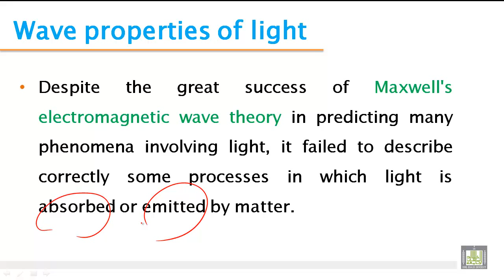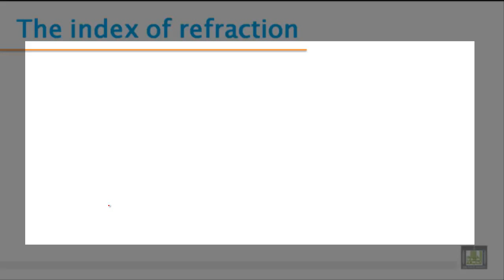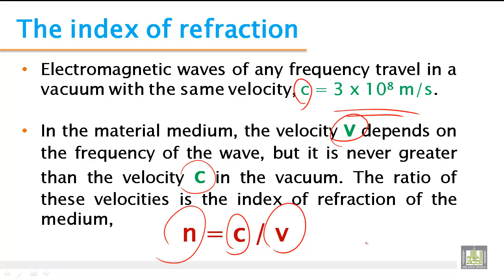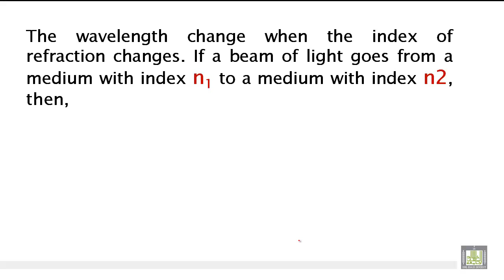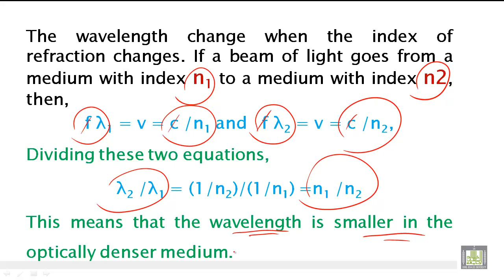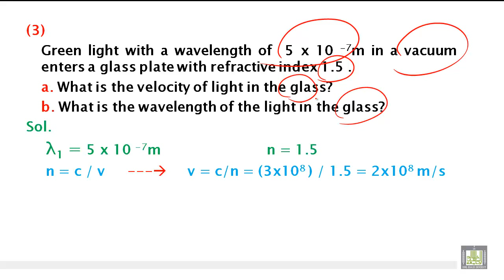Phys - Ch-10 : waves and wave properties of light 2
phys - 104
phys - 129
waves and wave properties of light 2